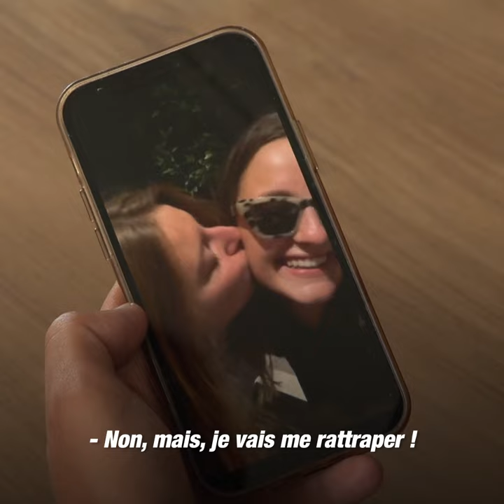La rentrée (un peu compliquée) d'Ambre Chalumeau | Quotidien avec Yann Barthès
Quotidien revient lundi et Ambre n’est pas encore tout à fait prête 😅